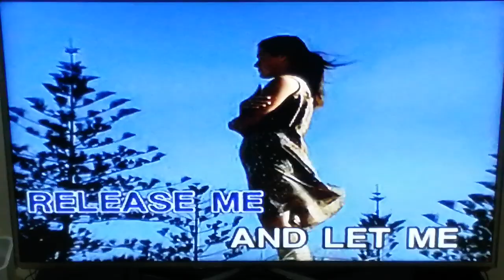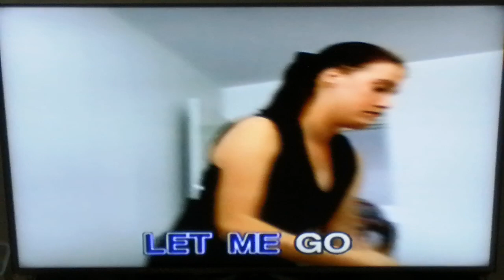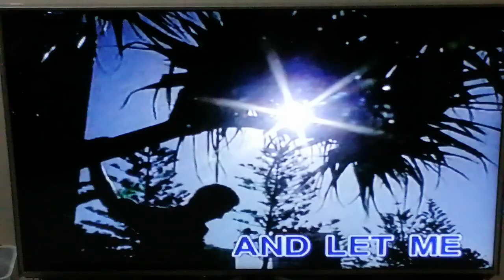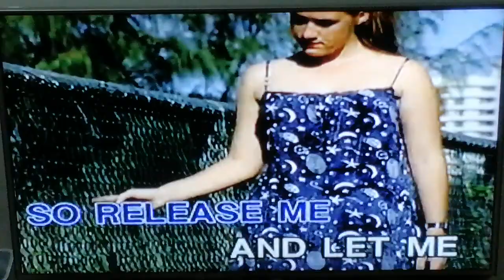4. Release Me - Engelbert Humperdinck _LA Sing (Karaoke)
Taken From: La Sing-A-Long Hits, Volume 6
Record Label: La Sing/MCA Universal
VCD Release: 2000
Catalog No.: LA VCD-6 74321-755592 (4)